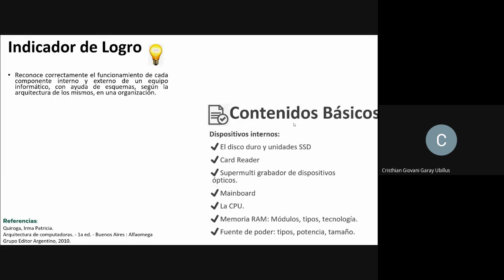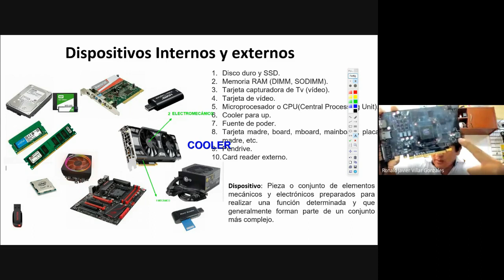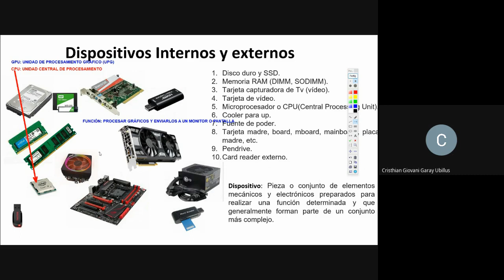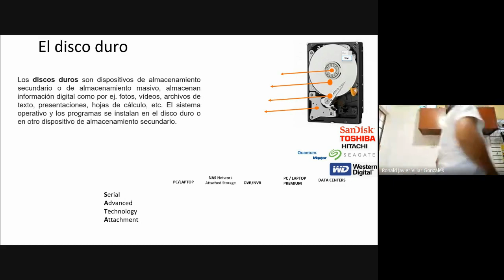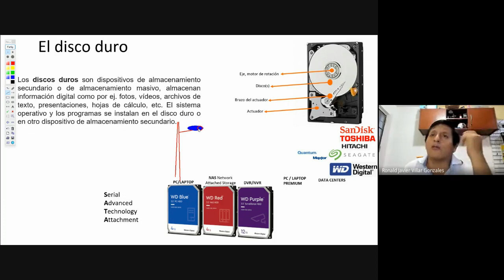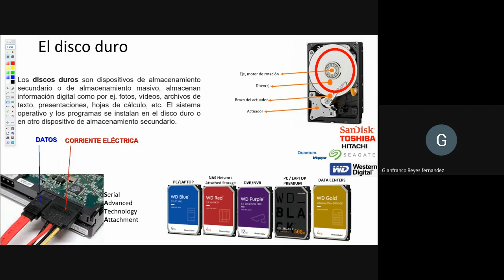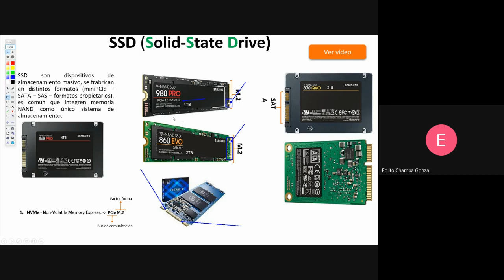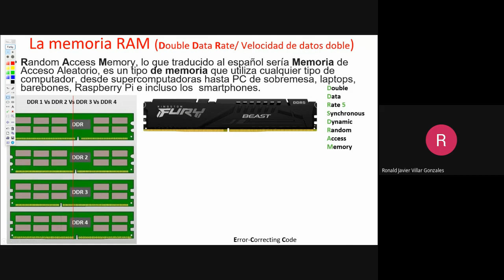Sesión 03 Mantenimiento PCEI